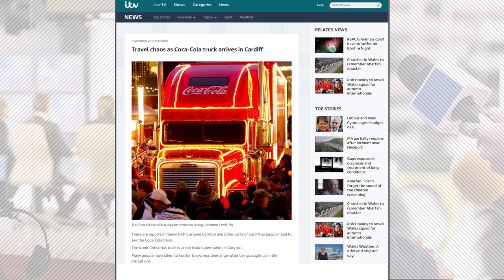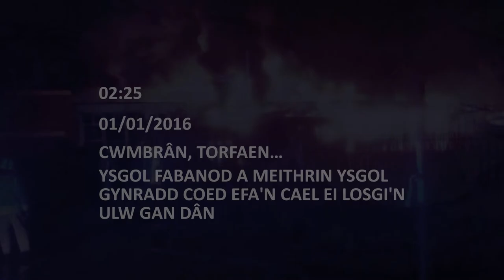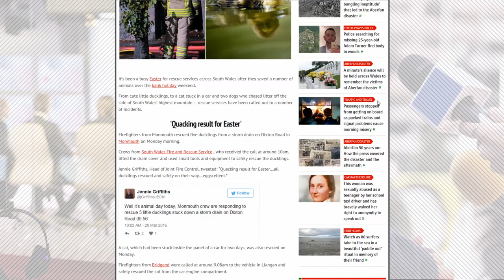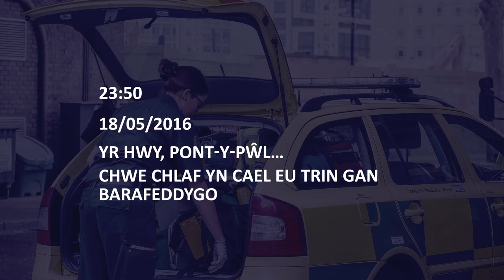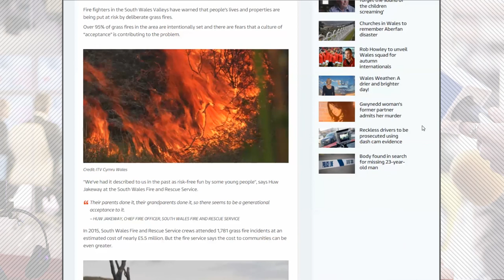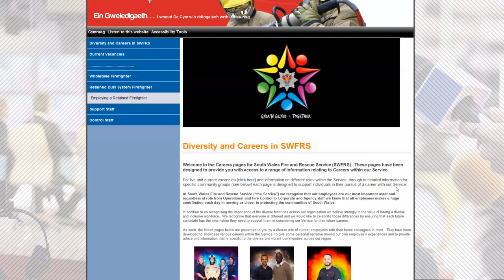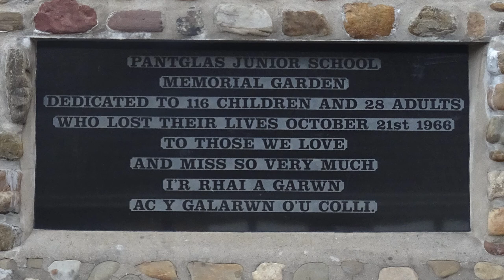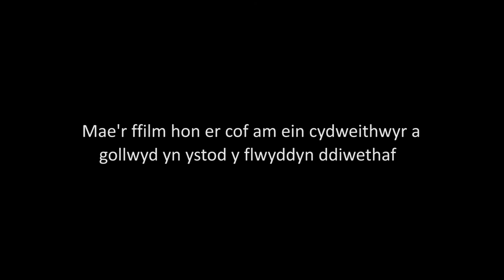GTADC Llynedd mewn Ffilm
Gwasanaeth Tân ac Achub De Cymru Llynedd mewn Ffilm